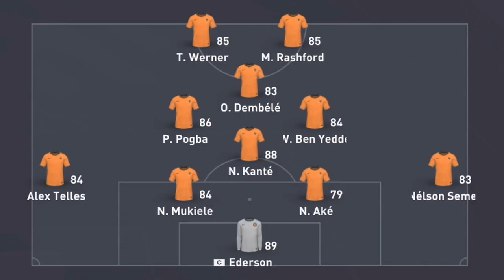THE FREE 100K PACK PAYS OFF BIG TIME!!! | ROAD TO THE FINAL PACK OPENING! - FIFA 21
So we have a fifa 21 road to the final pack opening, with new UCL live/dynamic cards which do alter based of real-life performances and also new a sbc player, being RTTF Mason Mount.
However if u know me I'm a big Marcus Rashford fan, so with his new rttf card i'll be mainly requesting for him in my 100k pack.